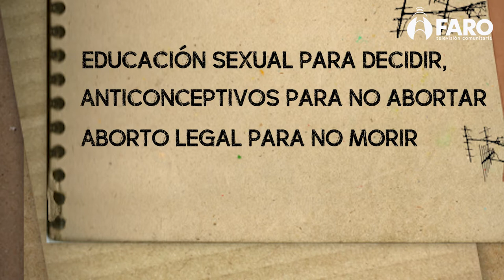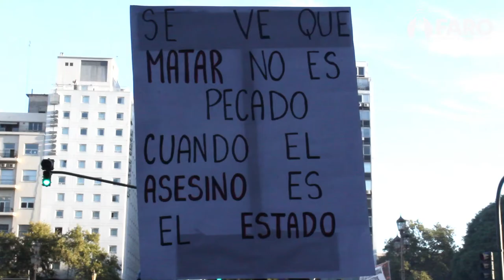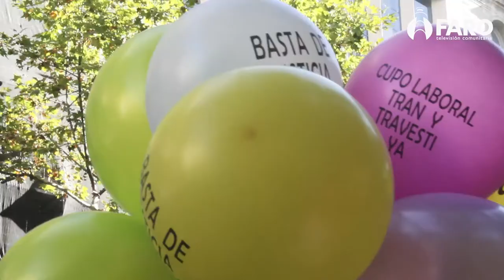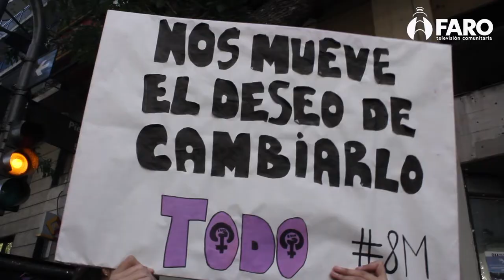8M Paro Internacional de Mujeres 2018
Cobertura del 8M  Paro Internacional de Mujeres.
Conoce los reclamos:

"Estamos hartas de tanta violencia, estamos hartas de que nuestros gobiernos nos traten como  ciudadanas de segunda. Dejamos en claro que estamos unidas, estamos organizadas, somos poderosas y exigimos lo siguiente:
Estado laico, separación definitiva de la iglesia y el Estado.
Aborto legal, seguro y gratuito.
Medidas efectivas de parte de los gobiernos para prevenir y sancionar la violencia hacia las mujeres.
El desmantelamiento de las redes de trata que trafican con mujeres y niñas para la explotación sexual y que los responsables de estas redes y sus cómplices sean juzgados.
La toma de medidas adecuadas para prevenir y castigar los crímenes de odio y la
violencia ejercida sobre el colectivo LGBTI.
Igual salario por igual trabajo, que se reconozca el trabajo reproductivo y de cuidado, ese que todas las mujeres hacemos en nuestras casas y que sustenta al mundo gratuitamente, y que las tareas domésticas sean distribuidas equitativamente.
Paridad de representación en todos los niveles del Estado. "